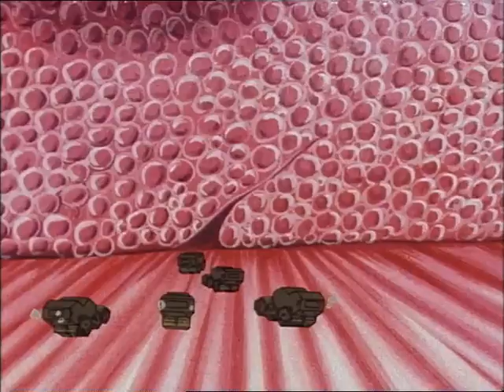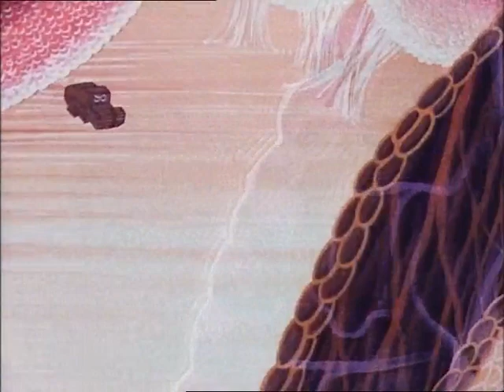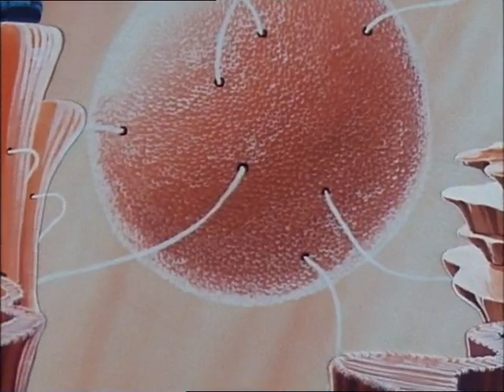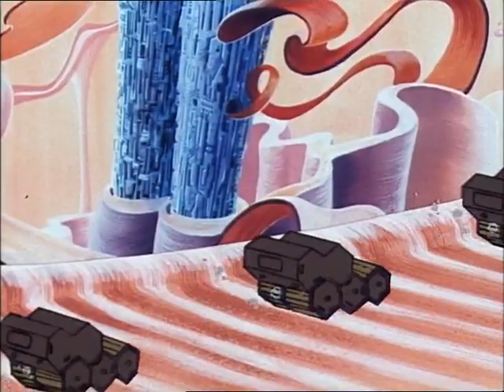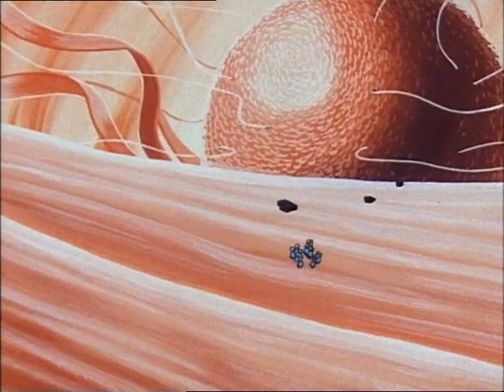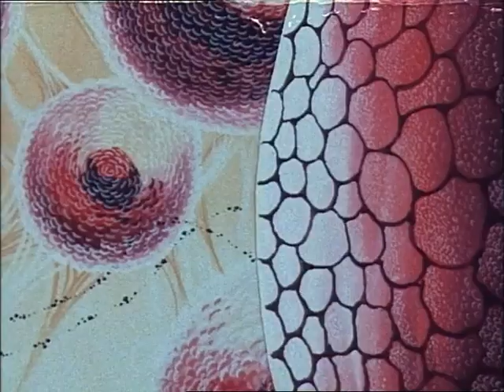Er was eens Het Leven 21 Het Immuunsysteem